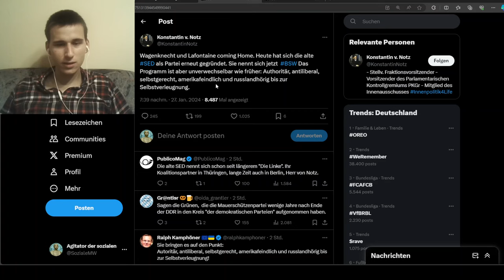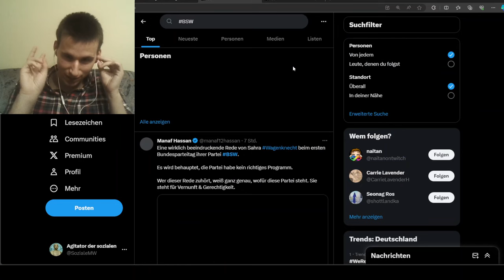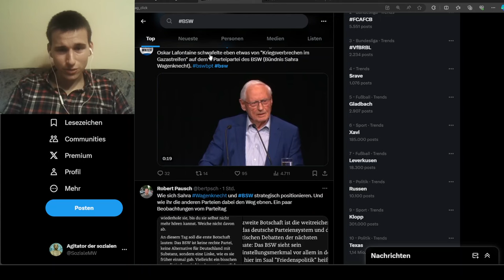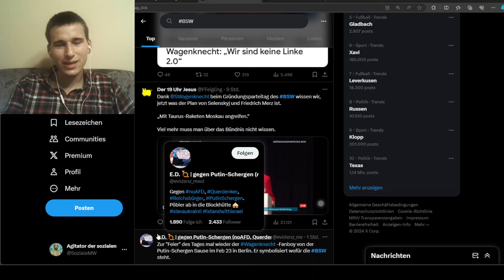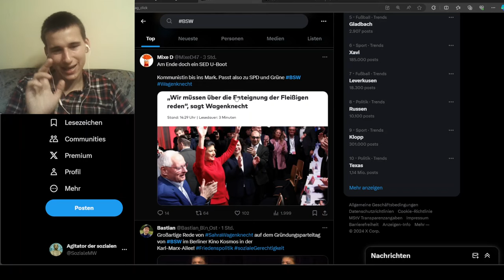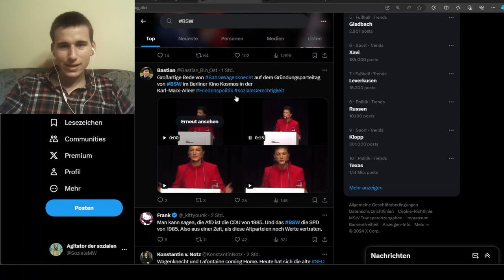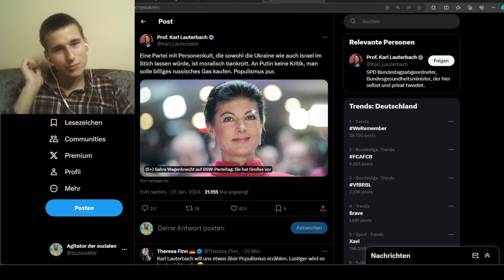Lauterbach und Co. feinden Sahra Wagenknecht auf Twitter an!